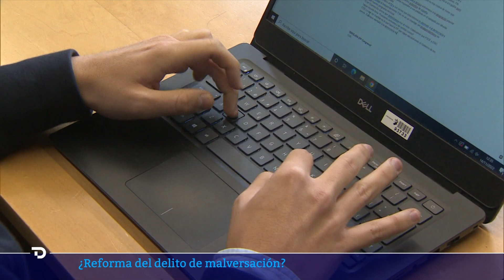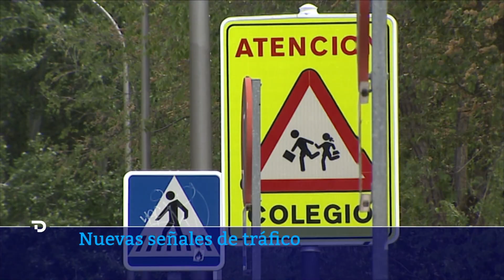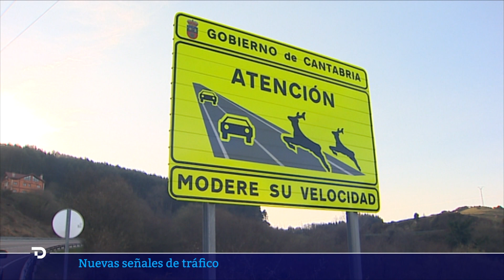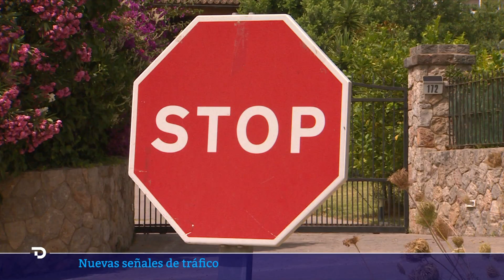Las noticias del LUNES 14 de NOVIEMBRE en 10 minutos I RTVE Noticias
El ministro de la Presidencia, Félix Bolaños, ha asegurado que el Gobierno estudiará “en profundidad” modificar el delito de malversación en el Código Penal si así lo propone algún grupo parlamentario en el trámite de enmiendas parciales en el Congreso a la reforma del Ejecutivo del delito de sedición y hay una mayoría que lo avale. La reforma del delito de malversación es la última petición que hace ERC y que ha puesto como condición para pactar los presupuestos catalanes con el PSC.

El paro indefinido de la Plataforma Nacional en Defensa del Sector del Transporte en Madrid transcurre sin incidencias, mientras los transportistas se manifiestan en las calles de Madrid al estar “hartos de engaños y de ser saqueados por todos lados”. Por su parte, la ministra de Transportes, Raquel Sánchez, considera que no hay razones para la movilización.

El hundimiento del Prestige provocó una de las mayores catástrofes ecológicas de la historia, aunque al mismo tiempo generó la mayor oleada de solidaridad nunca antes vista en España. Más de 300.000 voluntarios llegaron a las costas gallegas procedentes de todos los puntos de la geografía española, y también de numerosos países extranjeros, para retirar el chapapote con sus propias manos.

A lo largo del año que viene nos iremos encontrando cambios en el ámbito del tráfico y la movilidad. Tráfico ha anunciado que incluirá novedades en el diseño de algunas señales de tráfico con el objetivo de hacerlas más reconocibles, más modernas y más inclusivas. El Real Decreto que modifica las señales está todavía en fase de tramitación. La DGT ha abierto un plazo para alegaciones, por ejemplo, de las autoescuelas. Así que se prevé que, tras su aprobación, los cambios y novedades entren en vigor en enero de 2023.

En Ucrania, cada victoria frente a Rusia se celebra. Este lunes el presidente Volodímir Zelenski ha visitado la ciudad de Jersón y ha compartido con sus habitantes la alegría por la retirada de las tropas rusas tras nueve meses de ocupación. Zelenski ha dicho que seguirán recuperando territorios a las tropas rusas. En la plaza principal de la ciudad ha vuelto a sonar el himno ucraniano y a izarse la bandera. En una visita relámpago de 30 minutos, con fuertes medidas de seguridad, Zelenski ha felicitado a las tropas y ha dado una rueda de prensa.

El presidente de China, Xi Jinping, y el de Estados Unidos, Joe Biden, se han reunido este lunes en Bali, en el marco de la cumbre el G20. El encuentro, que ha durado tres horas, es el primer cara a cara desde que Biden llegó a la Casa Blanca en enero del año pasado. Durante este tiempo han hablado por teléfono hasta en cinco ocasiones, pero no se habían visto en persona debido a la pandemia del coronavirus.

Las autoridades turcas han asegurado que detrás del atentado en Estambul que este domingo costó la vida a seis personas e hirió a otras 81 están los kurdos de Siria y el PKK. La dirección de Seguridad afirma que la única detenida por el atentado, una mujer de nacionalidad siria, fue entrenada por las Unidades de Protección Popular (YPG), brazo armado del Partido de la Unión Democrática (PYD), al que a su vez considera la filial en Siria del Partido de los Trabajadores del Kurdistán (PKK), la organización armada que lucha por la independencia del Kurdistán turco.